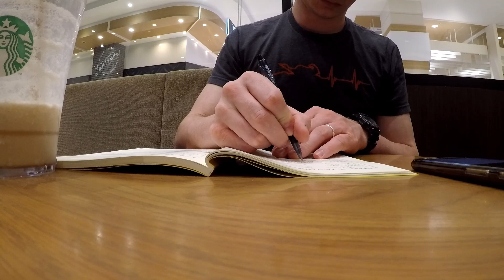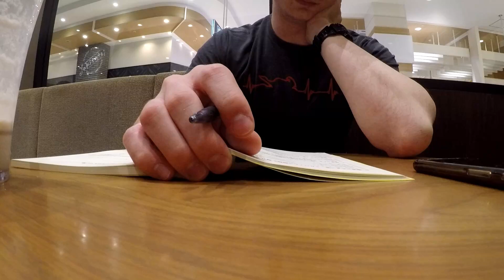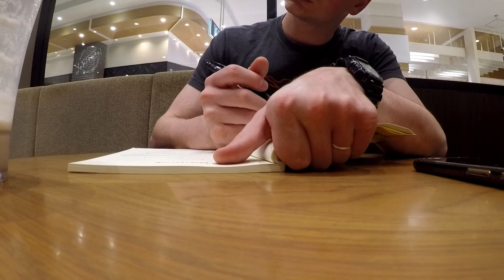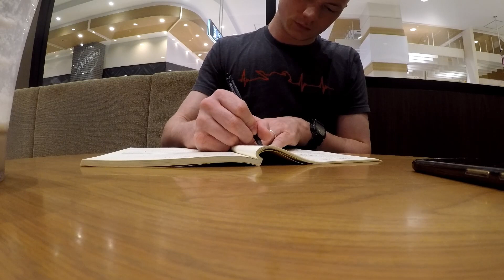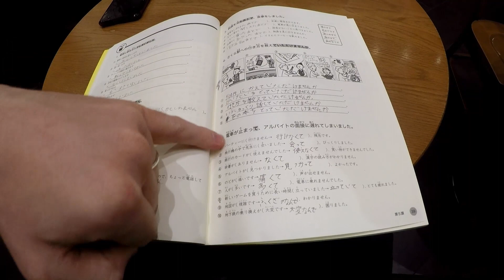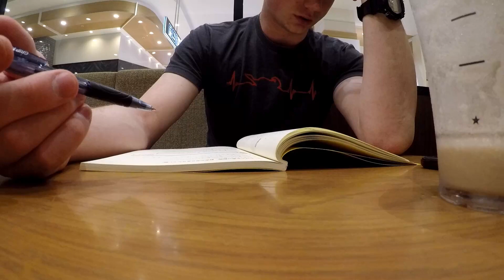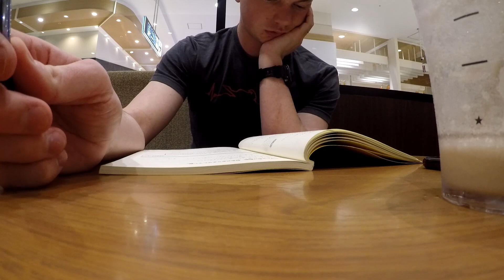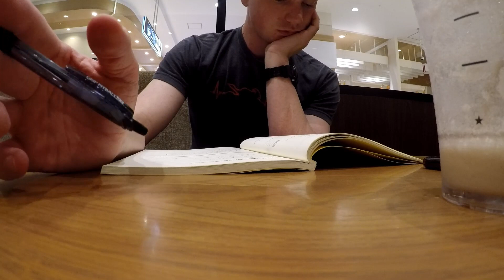Osaka Bridge Barricaded! | Life in Osaka Vlog 2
In this second Life in Osaka Vlog, I'm documenting my day-to-day life as a language school student in Osaka, Japan. I'm sharing everything with you in this fun and informative video diary. Today we did a bunch of homework together and got to see the Christmas lights that were finally set up on Midosuji Road in Dotonbori!

If you're curious about Japan and want to see what it's like to live and study in Osaka, then check out this Osaka Vlog! This video will give you a good overview of life in Osaka, and will give you a glimpse into the challenges and excitement of studying in Japan.